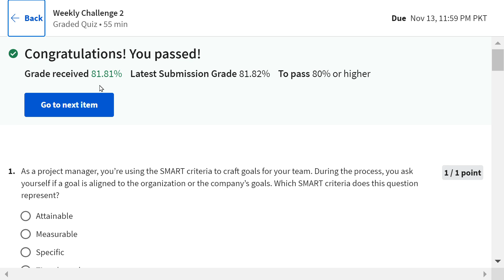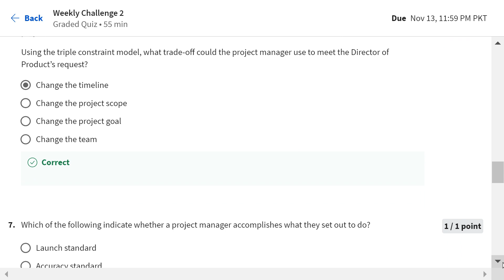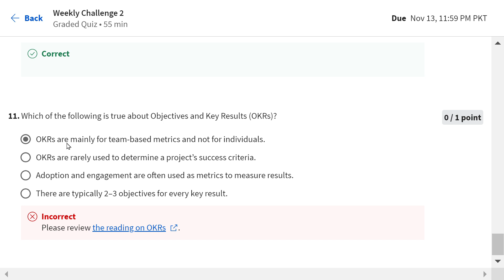Answers|project Initiation: Starting a Successful Project |Course 2 week 2|Google|Coursera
Google professional certificate
# Googleprofessionalcertificate
Professional Certificate
Google Project Management

project Initiation: Starting a Successful Project